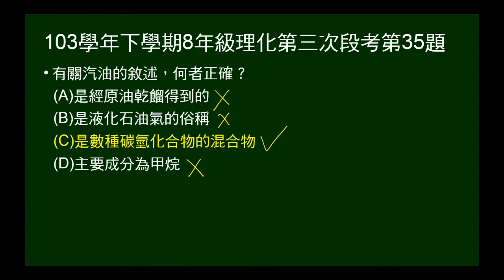103學年下8年級理化三段第35題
問關於汽油的敘述，何者正確。